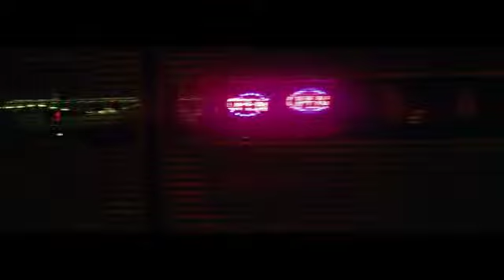M/S UNBOX FILMS DIRECTOR CHARLES REEL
M/S Unbox Films has been churning out world-class TV commercials since the year 2010.
Charles work is synonymous with dynamic and stylish visuals that translate into powerful and effective campaigns across the globe.
Charles is known for his Fashion, Beauty  & Stylist films but he can work across a variety of product genres to deliver cost effective multi platform marketing.
Independent surveys of sales after marketing have proven that Charles work has made a vital impact in brand market shares.
Charles see himself as a filmmaker not a director. Telling the story is the most important part. For him, a lot of that connection has to do with observation, sitting quietly with the environment, understanding the characters and how they are connected to their space and each other.
Over the past few years Charles have been fortunate to tell his style of story telling for some of the biggest international brands.

Some of them have even been nominated and awarded.
Over the last few years, we have produced, directed and conceptualised few commercials for some of the topmost brands in the country as well as outside.

We have the experience and expertise to shoot in almost any overseas location and have shot with the widest range of celebrities, theatre actors and models.